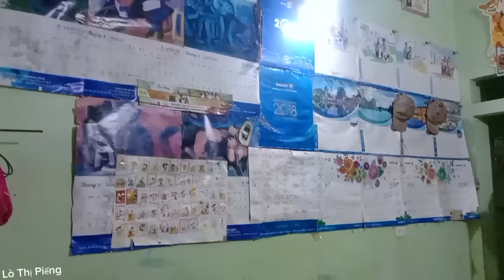Hà Sơ Đi Thăm Chị Din Mường Phăng Điện Biên Hát Giao Duyên Quá Vui vẻ